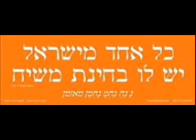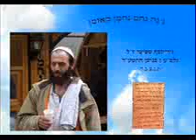לקוטי מוהר'ן קיח ניגון וננח